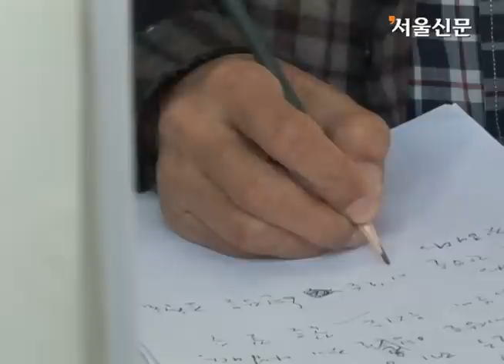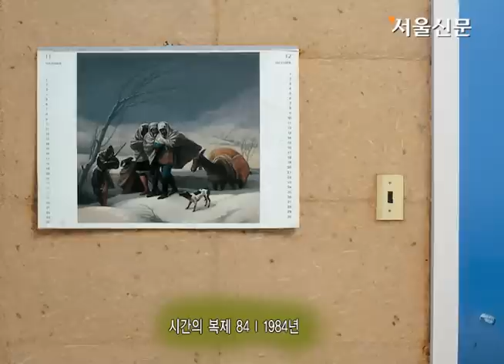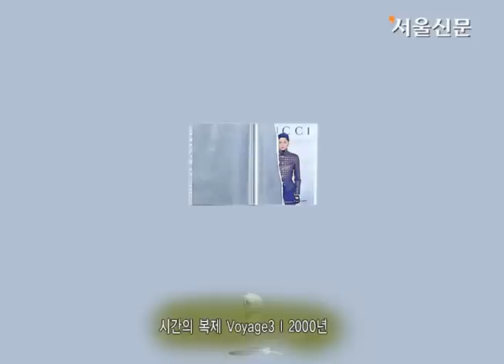작업실(Artist & Space) -⑩한만영 작가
조각과 회화의 경계를 허물고 시공을 넘나드는 주제로 이질적인 이미지를 연출해 내는 작가 한만영(66). 미술계의 집단적 흐름에 속하지 않은 채 새로운 실험을 펼치며 자기 만의 조형세계를 추구하는 한만영의 평창동 작업실을 찾았습니다.

한만영의 작품이 어떤 것이라고 한마디로 압축해 표현하기가 어렵습니다. 그림인지, 조각인지, 설치인지 구분할 수 없는 그의 작품에는 이미 잘 알려진 거장들의 그림이나 고구려 고분벽화에서 차용한 이미지들이 다른 모양으로 들어 앉아 있습니다. 그런가 하면 철사, 철판, 돌덩어리, 낡은 시계, 악기 같은 일상의 오브제들이 등장합니다. 장르와 소재의 벽을 넘나드는 자유로운 상상력으로 독창적인 조형 세계를 구축해 왔습니다.

70년 대 초 본격적으로 작업을 시작했을 당시 대부분의 작가들은 미니멀리즘과 추상미술에 경도됐지만 그는 반대로 정밀묘사의 극사실적인 그림을 내놓았습니다. 우리 사회의 매너리즘에 대한 일종의 반발심이었다고 작가는 말합니다.

한만영의 트레이드마크가 된 레드메이드 이미지의 차용은 70년대 말로 거슬러 올라갑니다. 그는 1978년 첫 개인전에서 레디메이드된 이미지의 차용을 통해 모더니즘 미술에 대한 맹목적인 추종이나 고정관념에 경도된 이 사회에 일침을 놓습니다. 기존에 이미 알려진 명화들을 복사해 화면 속으로 끌어들이는 방법으로 연작시리즈 '공간의 기원'을 발표합니다. 화단의 평가는 가혹했지만 그는 개의치 않습니다.

포스터나 인쇄물을 이용한 작품을 거쳐 1984년 무렵부터는 옛 거장들의 고전작품을 차용하고, 이를 일상의 오브제와 복합적으로 재구성하는 '시간의 복제' 시리즈에 집중합니다. 과거의 작품을 복제, 혹은 차용함으로써 '과거'라는 시간을 '현재'에 복제한다는 의미로 비현실과 현실의 혼재가 초현실적 분위기를 만들어 냅니다. 상자 속에 테라코타로 만든 갑옷이 들어 있고 양측에 거대한 날개가 있는 작품은 과거와 현재라는 시간의 초월에 대한 상징적 의미와 함께 초현실성을 부각시켰습니다.

과거를 현재로 끌어들인 그의 작품은 보는 이로 하여금 시간으로부터 자유로운 상상을 가능하게 합니다. 그는 다양한 방식으로 감상자의 상상력에 자극을 가합니다. 상자를 배열하거나 화면의 한 편에는 단순화된 레디메이드 이미지를 그리고 다른 한 편에는 철사와 같은 일상의 오브제를 배치하는 공간분할 작업들은 단순하지만 강렬한 이미지를 남깁니다.

공간 분할을 한 뒤 두 가지 이미지를 대비 시키는 복합적인 구성이나 비현실적인 상황의 연출을 통해 한만영은 과거와 현재, 시간과 공간, 창조와 모방, 현실과 비현실, 생성과 소멸처럼 상반된 요소들 간의 조화를 추구하고 있습니다.

그는 작품을 위해 많은 생각을 한다고 합니다. 보는 사람들에세 어떤 상상력을 불러일으키게 할 것인지를 고민합니다. 강박관념에 사로잡힌 듯이 늘 새로운 것을 시도하는 것도 그런 이유에서입니다.

지난해 대학교수 정년을 맞은 그는 18년만에 전업작가로 돌아와 인사동 노화랑에서 개인전을 열고 근작을 선보였습니다. 이번에는 철판을 이용한 섀도우 드로잉으로 우리에게 익숙한 이미지들을 화면에 끌어 왔습니다. 마네의 걸작 피리부는 소년이 피리를 불고, 고갱의 타히티의 여인은 나비가 되는 꿈을 꾸기도 합니다. 고구려 고분 벽화 속 여인이 수줍게 치맛자락을 흔들고 활쏘는 용사와 함께 벌판을 달리는 말은 즐거워 비명을 지르는 듯 합니다. 현실과 비현실이 교차하는 가운데 즐거운 상상의 세계로 우리를 초대합니다.

평면 작업도 보입니다. 핑크빛 화폭에 담긴 매화 꽃에서는 향기가 나는 듯합니다.

레디메이드 이미지를 차용하지만 늘 새롭고 신선한 충격을 주기 위해 고민하고 노력하는 화가 한만영이 어떤 시각적 충격을 던져줄지 기대됩니다.